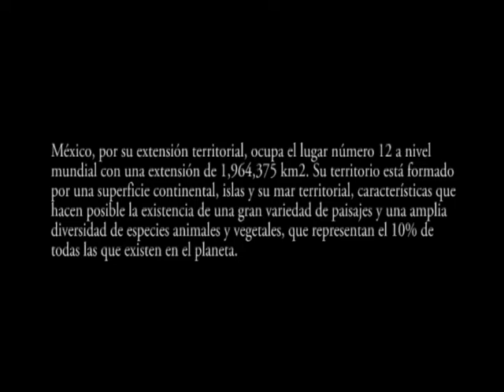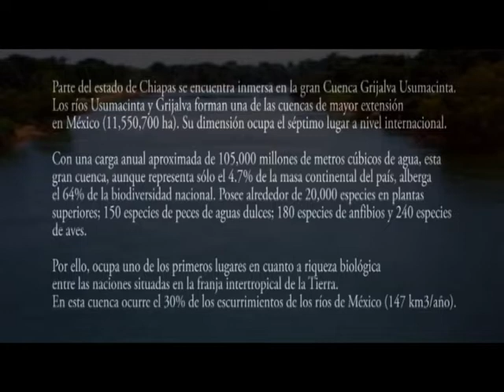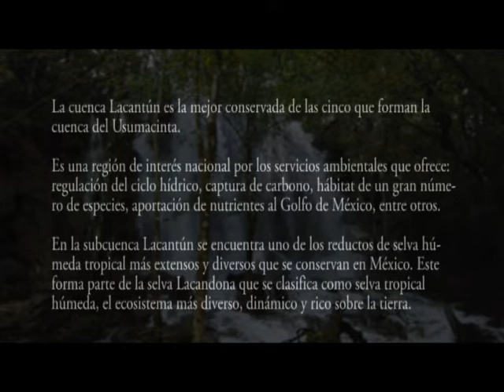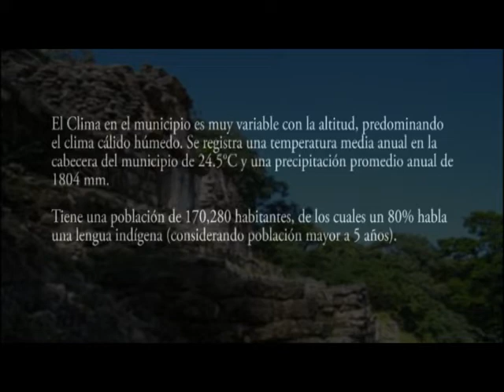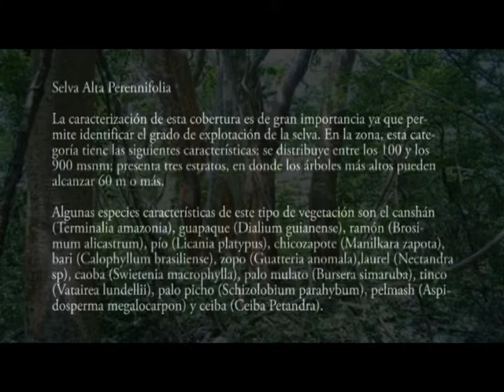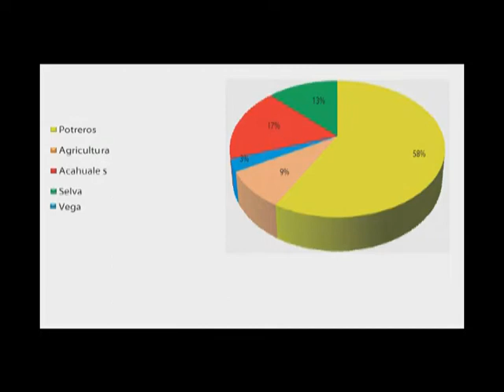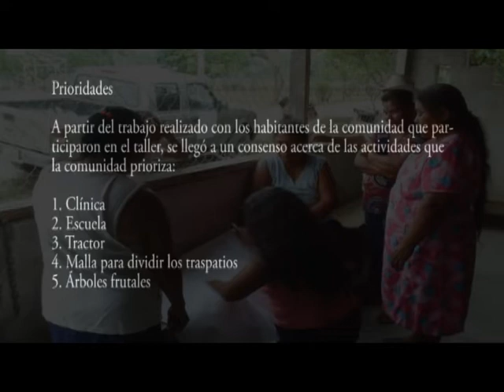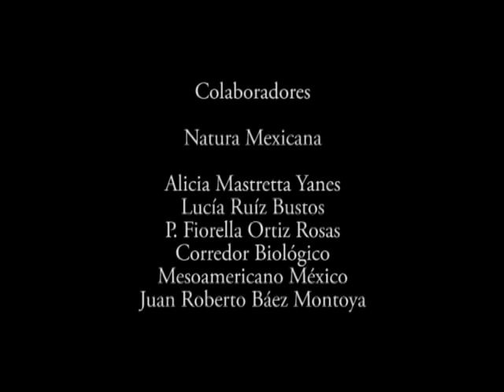Loma Bonita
El ejido Loma Bonita esta en el municipio de Ocosingo, Chiapas, México. En el entorno de la Reserva de la Biosfera de Montes Azules. El fascículo se hizo para los pobladores del mismo. 2011